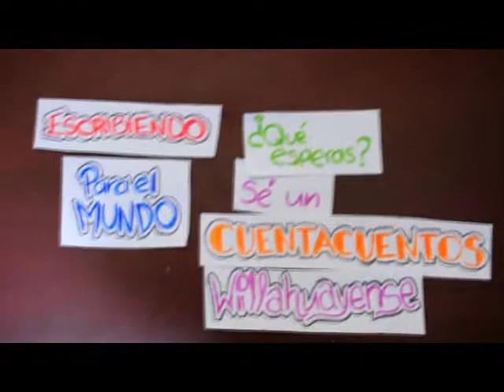Intro Willahuay - Al estilo Toy Story